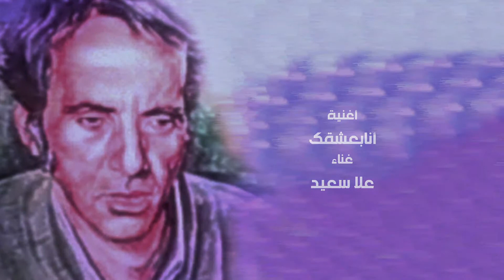ماجد سرور - انا بعشقك - غناء علا سعيد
حفل  المعهد العالي للموسيقى العربية آكاديمية الفنون
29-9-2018